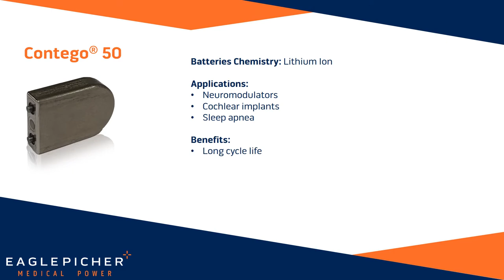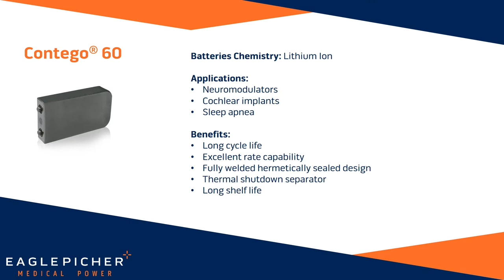EaglePicher Medical Power Product Overview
View an overview of the EaglePicher Medical Power product line.